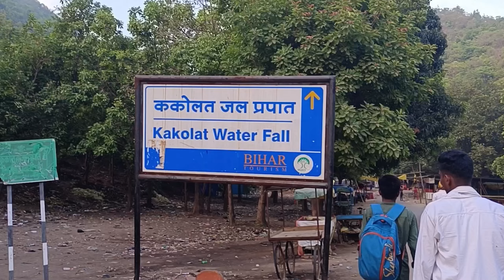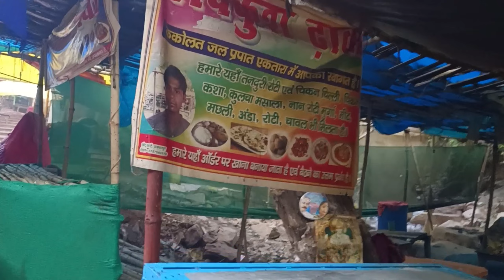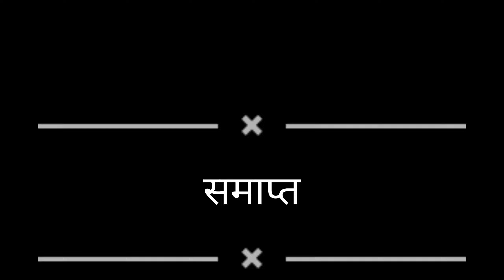kakolat ka charnna ककोलत जलप्रपात नवादा बिहार ठंडा पानी का झरना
kakolat waterfall || Bihar ka Kashmir hamare Nawada#video kakolat ककोलत जलप्रपात नवादा बिहार ठंडा पानी का झरना